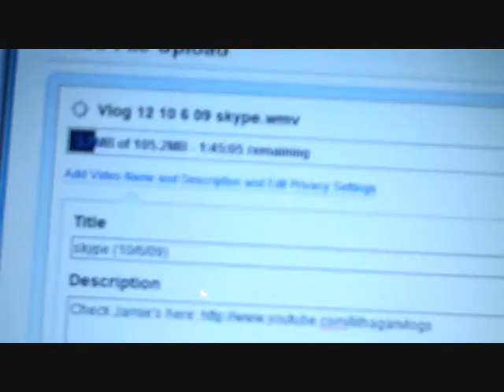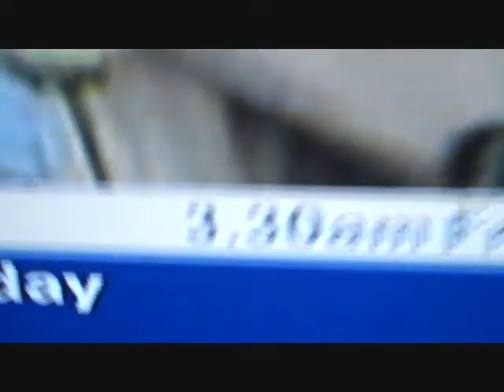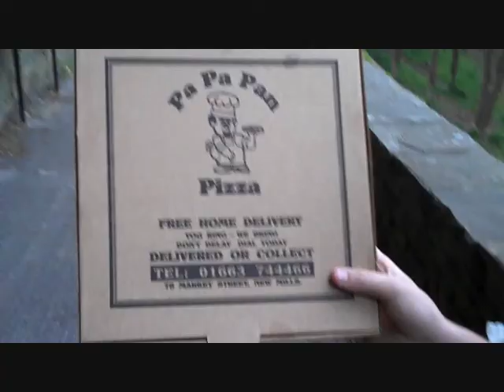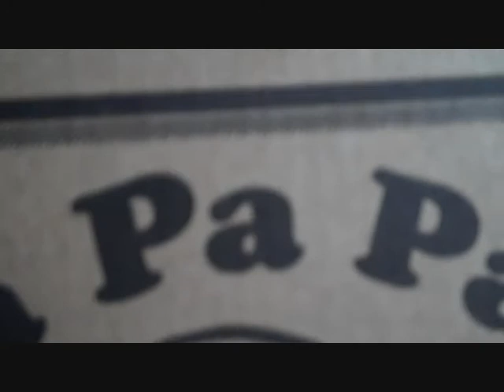FLYING 69 FAIL! (12/6/09) Best 1 yet :)